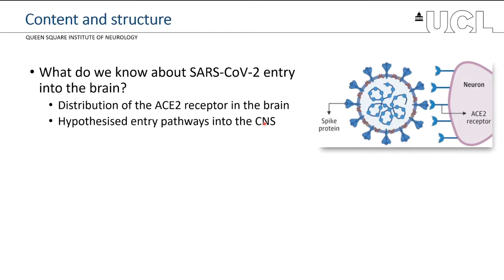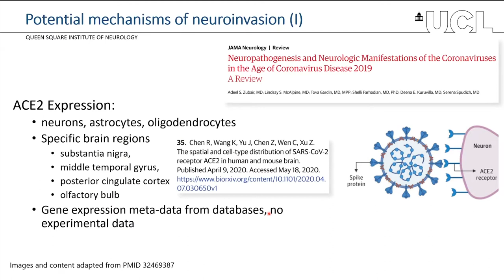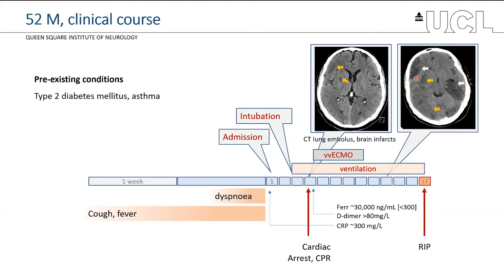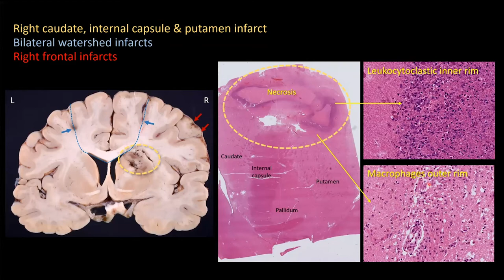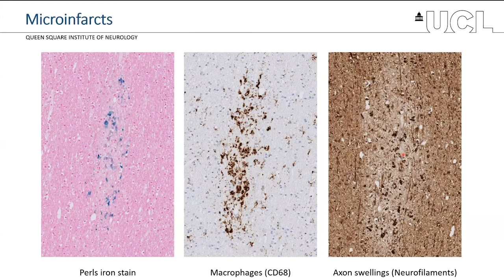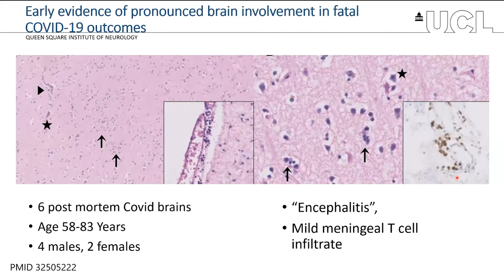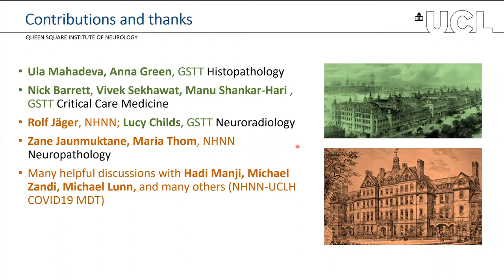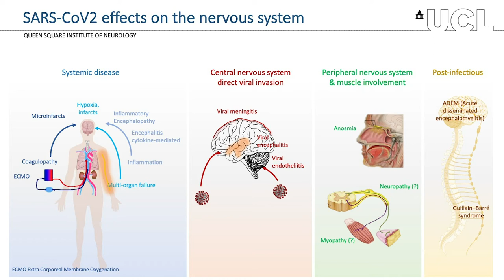The neurology of COVID-19: pathology and clinical implications - Professor Sebastian Brandner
The twelfth expert led seminar in our COVID-19 pandemic series discusses the neurology of COVID-19. Presented by Professor Sebastian Brandner, Professor of Neuropathology, UCL Queen Square Institute of Neurology

Introduced by virologist and College Fellow, Professor Will Irving, this RCPath seminar series looks at COVID-19 and its implications for and impact on pathology.